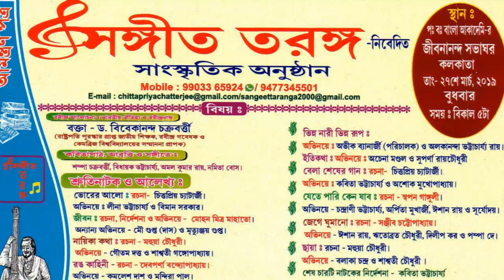শ্রুতি নাটক : জীবন ( JIBAN) - A JSK Video Creations